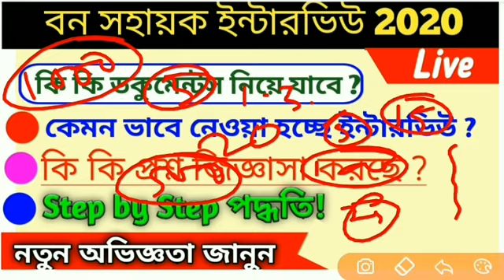Bana sahayak interview details 2020/bana sahayak interview process 2020/bana sahayak interview 2020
Bana sahayak interview question 2020. Bana sahayak interview details. Bana sahayak interview question. Bana Sahayak documents verification. Bana Sahayak fitness test. Bana sahayak interview syllabus. Bana sahayak requirment 2020. Bana sahayak interview question today. Bana sahayak gk question. Bana sahayak interview preparation. Bana sahayak exam pattern. Bana sahayak interview pattern. Bana sahayak interview news. Bana sahayak interview update 2020. Bana sahayak interview kolkata. Malda district bana sahayak interview date 2020. West bengal forest guard interview question. West bengal interview question. West bengal latest job requirement 2020. Bana sahayak interview experience 2020, bana sahayak job profile, bana sahayak job salary, bana sahayak working, bana sahayak kaj 2020,

West bengal forest requirment 2020. West bengal firest interview question 2020. West bengal forest service. West bengal forest job future. Bana sahayak job salary 2020. Bana Sahayak job future 2020. Bana sahayak job profile 2020. Bana sahayak requirment process 2020.

    &*$ Jaman Sir &*$